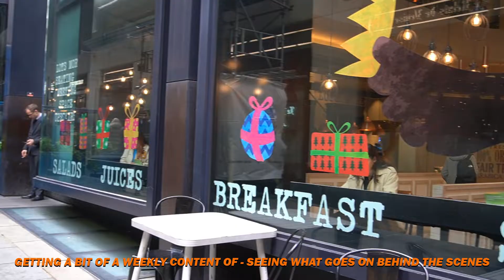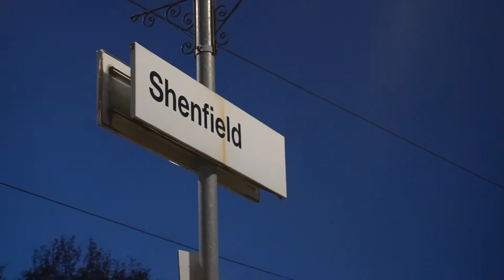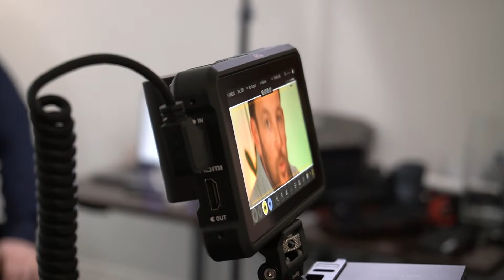Behind The Scenes Of Cavendish Professionals' Podcast!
Welcome to the very first episode of -

The Construction Sport Vlog !!!

This new series has been created by Stephen Kerslake as a way of documenting his day-to-day life under his charity organisation - Construction Sport.
With this new vlog, anyone and everyone has free access into what Construction Sport are actually doing to improve the construction industry. No, we're not all talk!

Thank you for watching and if you would like to get in touch, check out the 'about' section of our channel page to find links to all our social media platforms, as well as a direct contact email.

Construction Sport.
Building Teams. Saving Lives.